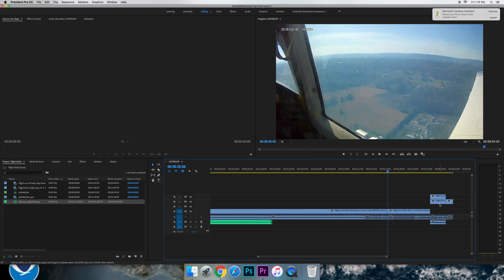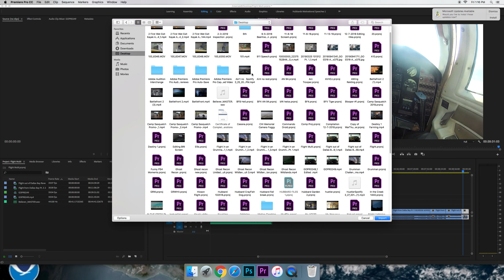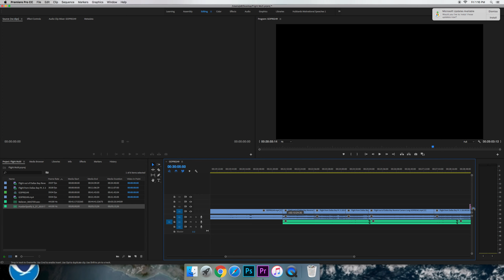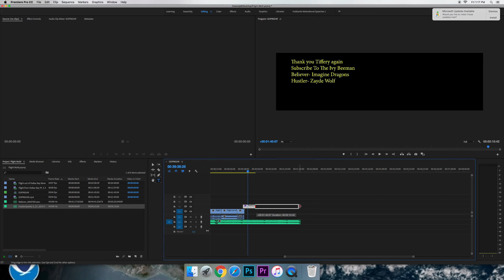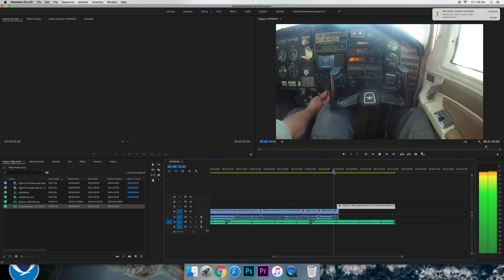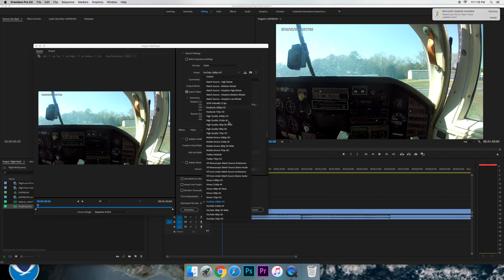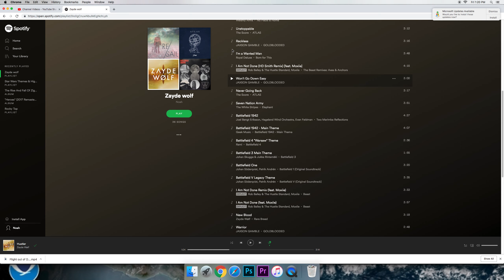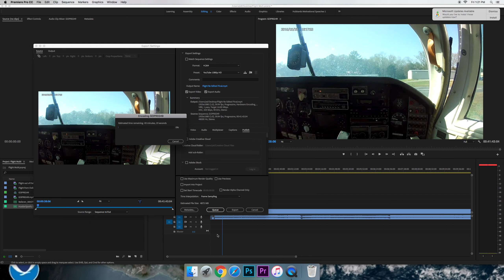Screen Record Flight 2 Premiere Pro 2018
Join my research Project on Inaturalist. It is free and easy to use. The project is United States Pollinator Conservation Research Database